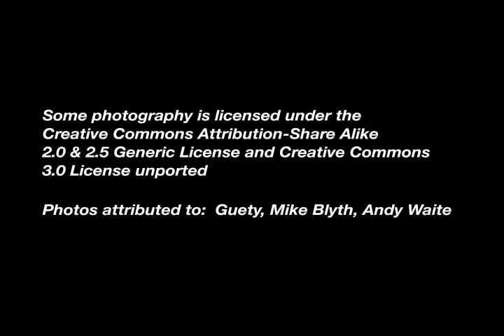University of Ibadan, Master's in Development Practice Program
Interview with Labode Popoola, dean of the Postgraduate School at the University of Ibadan in Nigeria, about the Master's in Development Practice (MDP) program.

MDP degree programs provide rigorous professional training for future leaders in the field of sustainable development. Learn more about the MacArthur Foundation's support for this work